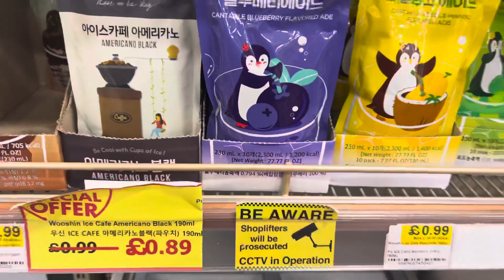Viral Korean Convenience Store drinks